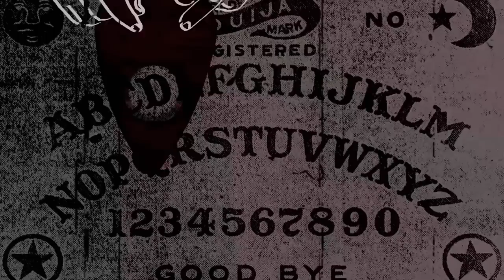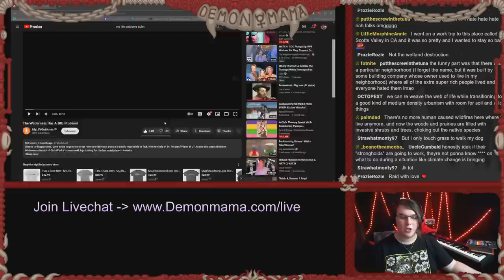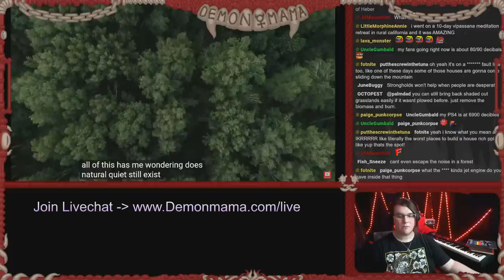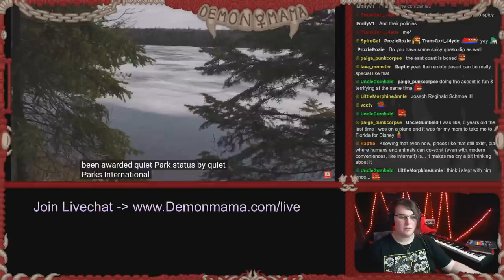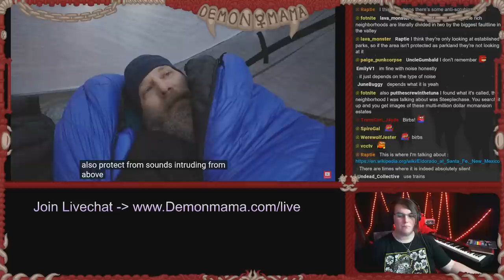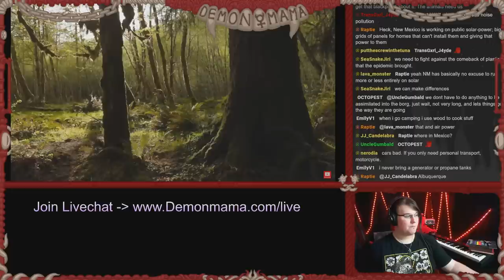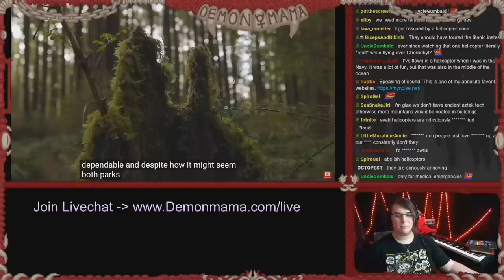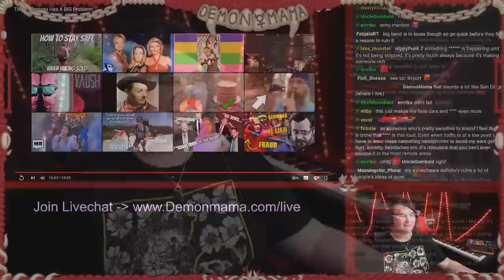Why Environmentalism Is More Important than Ever (Analyzing